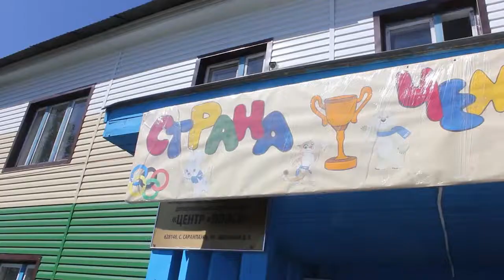ПУТЕШЕСТВИЕ В СТРАНУ ИГР - АТВ БЕРЕЗОВО